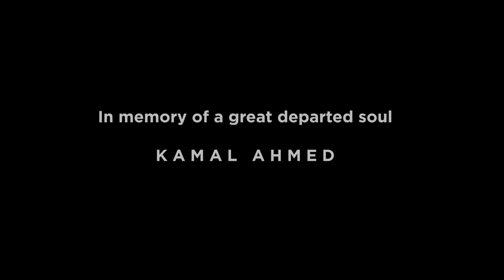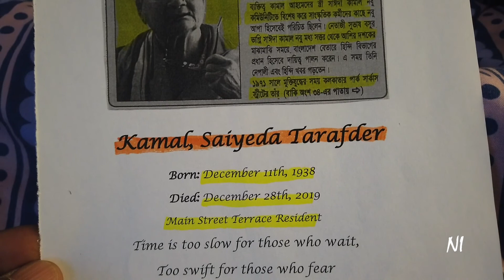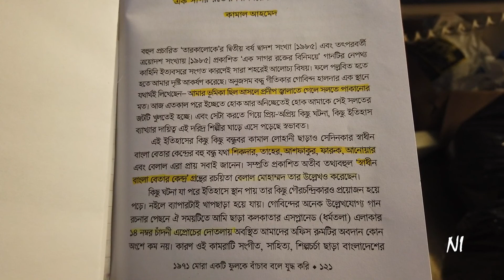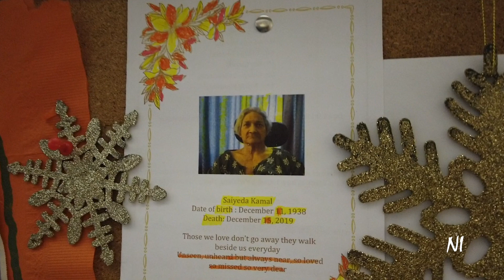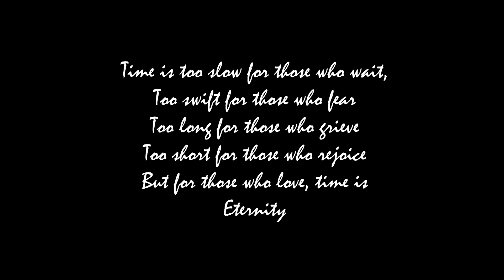REST IN PEACE | In memory of three departed souls | KAMAL AHMED | SAIYEDA KAMAL | RAFI AHMED LOTON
In memory of three departed beloved souls